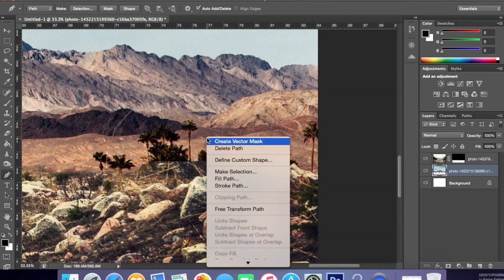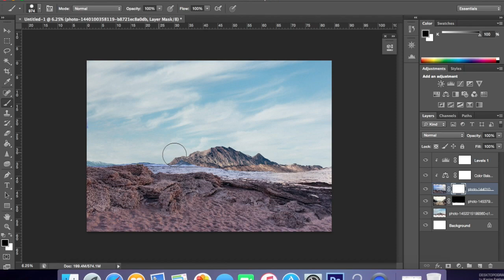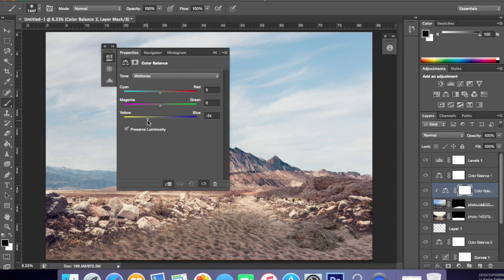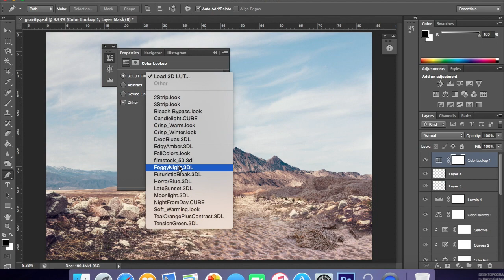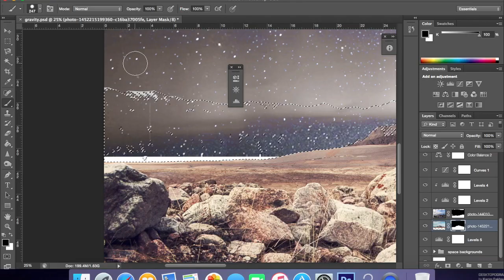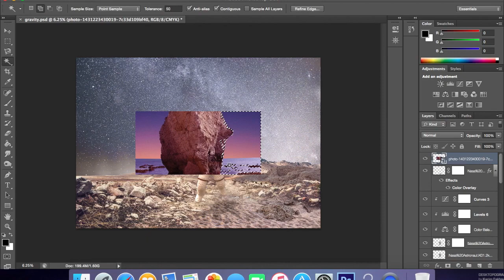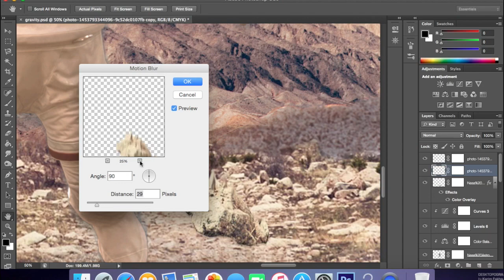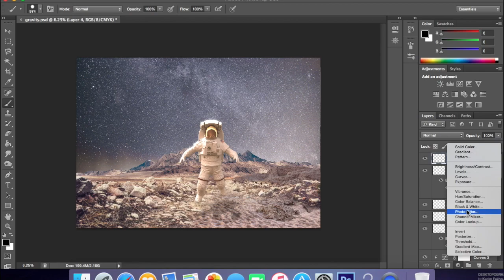Gravity | Speed Art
My first attempt at a photomanipulation, and i'm fairly happy with the outcome, a few errors in this but hey its all about learning from your mistakes.

Song - Skrux - If You